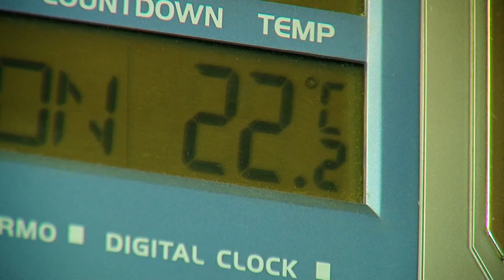«Городской» корреспондент проинспектировал устранение коммунальщиками бытовых коллизий